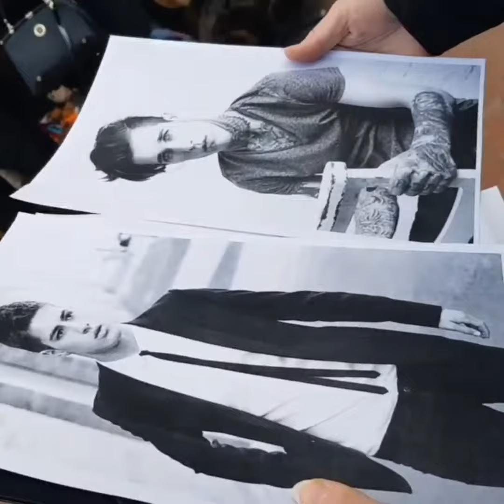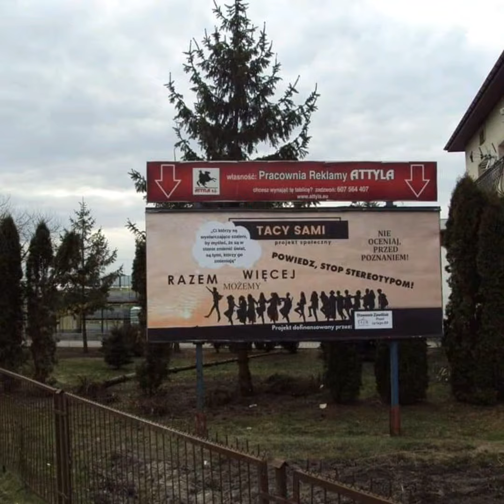TACY SAMI- PODSUMOWANIE PROJEKTU